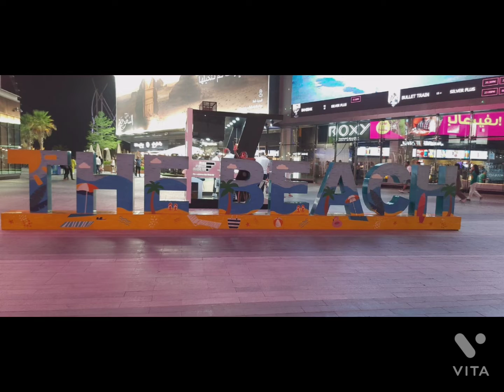Dubai Photo Tour/ Places to visit/ photo walk @ Mishi & Khushi Official